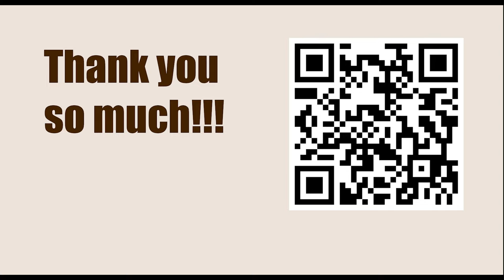NEW TRAPS in the Chess Opening || A85: Dutch Defence: 2 c4 Nf6 Nc3